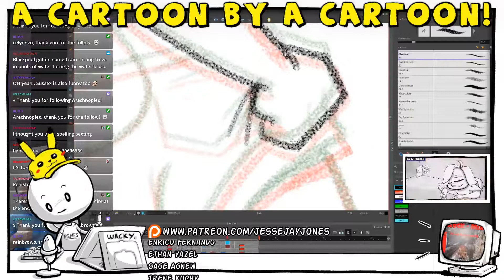TwitchClip - Butts & Friends 3 by celynnzo SmellyEnchantingWallabyBigBrother